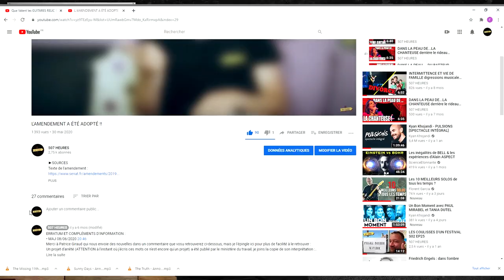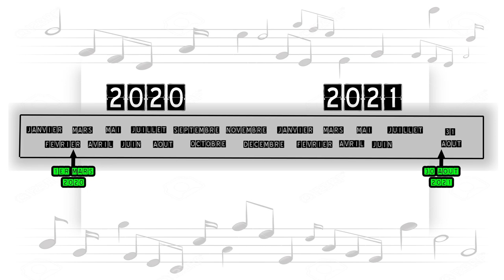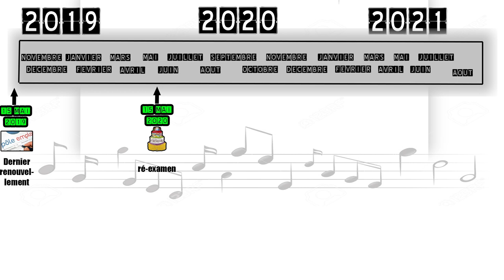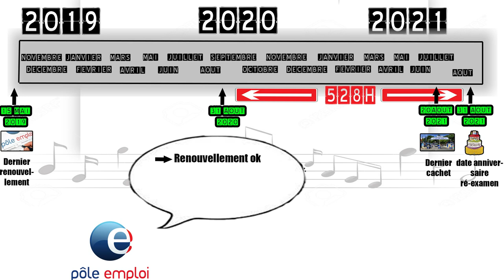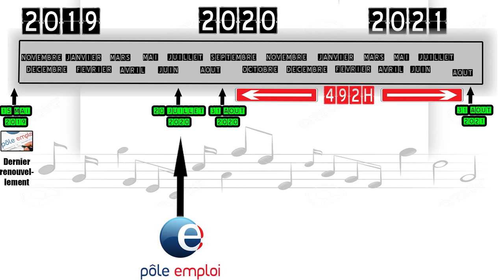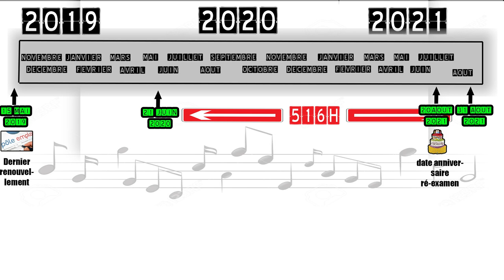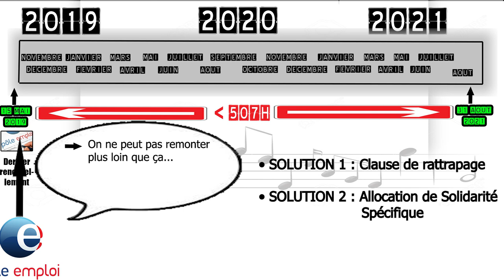INTERMITTENTS : QUE VA-T-IL SE PASSER LE 31 AOUT 2021? L'actu #01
Attention, depuis la sortie de cette vidéo, l'année blanche a été PROLONGÉE. Je vous conseille d'aller voir cette vidéo à la suite du visionnage de celle-ci. CiaoOOoo Franck
► ERRATUM :
1) les 365 jours (La période de référence), où sera examiné le décompte des 507h, ne se situe pas du 31 aout 2021 au 1er septembre 2020 comme dit dans la vidéo, mais ENTRE LA DATE DE VOTRE DERNIER CONTRAT A PARTIR DE  LAQUELLE ON REMONTE SUR 365 JOURS.
En gros, c'est exactement ce qui est dit dans la vidéo, mais vous décalez le début des 365 jours de réexamen du 31 aout 2021 à la date de votre dernier contrat. Mais sinon le principe reste le même. J'ai eu des sources contradictoires, il semble que je n'ai pas choisi la bonne sur ce point, désolé.

2) Evidemment,,  "Intermittent" n'est pas un statut, mais un régime d'indemnisation du pôle emploi. Je le dis et le redis sur cette chaîne, ce qui ne m'empêchera jamais de faire quelques lapsus de temps en temps! Déso!

Franck
►SOUTENIR LA CHAÎNE

►SOURCES :
•  Entretien avec un représentant du pôle emploi spectacle
Cette vidéo regroupe l'ensemble des infos que j'ai résumé ici, c'est principalement cette source que j'ai utilisée pour faire cette vidéo (ainsi qu'un appel téléphonique d'anthologie avec pôle emploi spectacle) et en croisant les infos qu'on y trouve avec les documents officiels suivants.

► MATÉRIEL UTILISE
►Time code :
0:00 • Introduction
0:23 • Disclaimer
0:52 • L'allongement des droits
2:07 • exemple
2:44 • Que va faire le pôle emploi le 31 août prochain?
3:26 • Exemple 2 : Si on A ses 507h au 31/08
3:57 • Détail de la procédure exceptionnelle
4:28 • Exemple 3 : Si on n'a PAS ses 507h au 31/08
5:36 • Quelles solutions en cas de perte de statut?
6:07 • 3 petits conseils
7:06 • A votre bon coeur !
7:30 • Au revoir ! (comme disait Giscard)